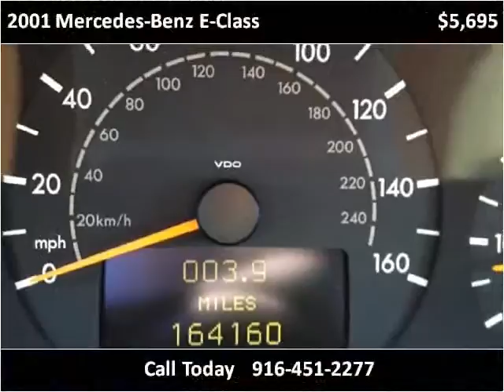2001 Mercedes-Benz E-Class Used Cars Sacramento CA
This 2001 Mercedes-Benz E-Class is available from Car Cage Motors.